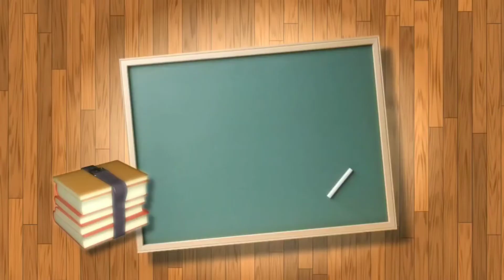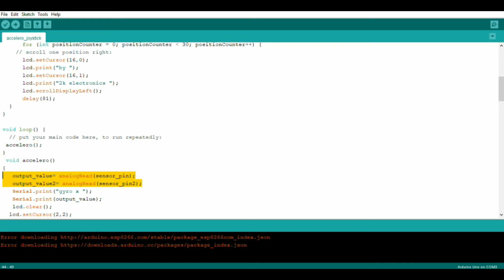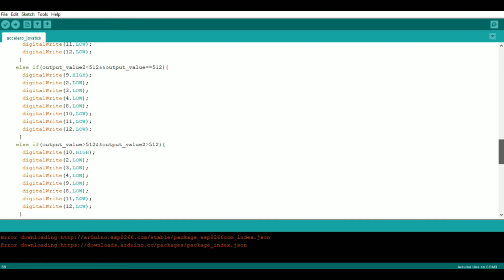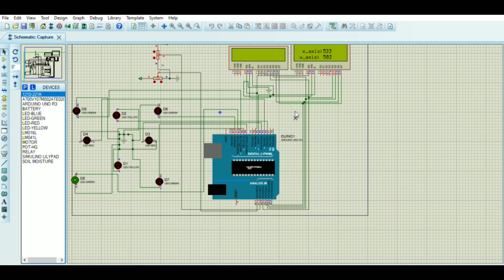joystick simulation in Proteus / working of joystick module in tamil /joystick with Arduino in tamil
This video will help you to understand the working of joystick module along with it's arduino coding basics.

and at the end of the video the working model of joystick based circuit using arduino and its working with Arduino is explained in proteus.

Let's enjoy the study of electronics with me Anuranjith.

We are ready to help for your Final year projects (ECE, EEE) .

any project doubts or project help contact